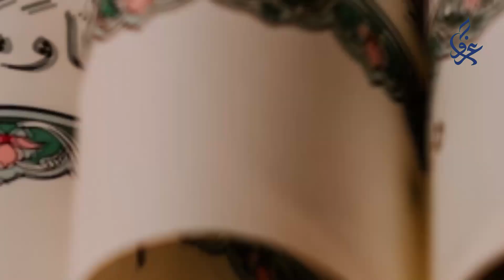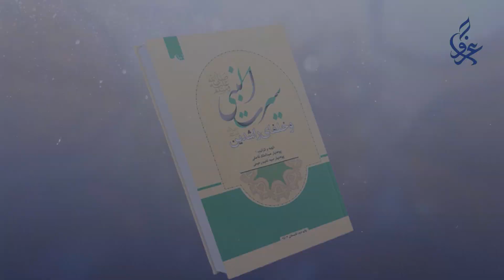مدارج اخلاق| بخش دوازدهم